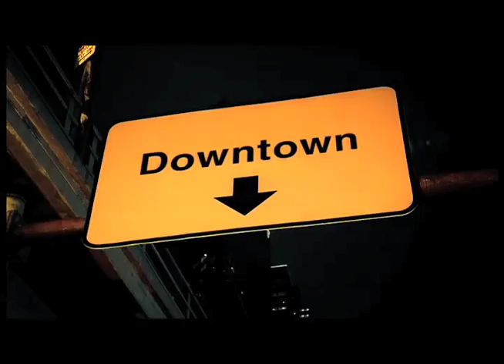Director Alain Gourrier - MITSUBISHI Shine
Elegant visual effects by director Alain Gourrier
Misubishi Shine directed by Alain Gourrier